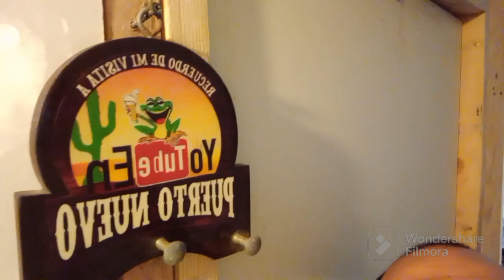Ya abrieron el puente casablanca y boulevard 2000,llego mi placa de YouTube....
2 de 3...esperen el 3ro. saludos plebes